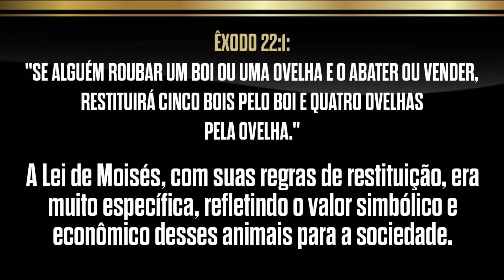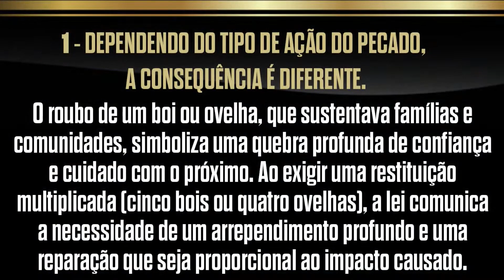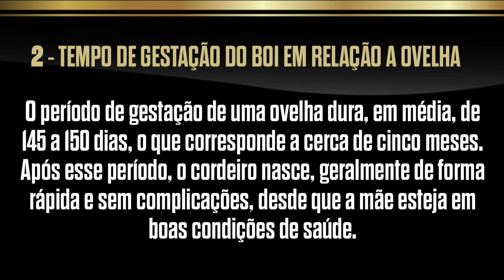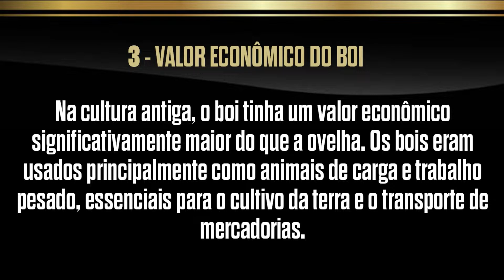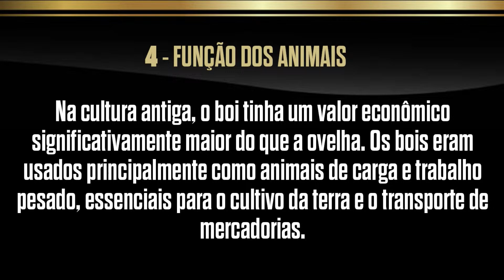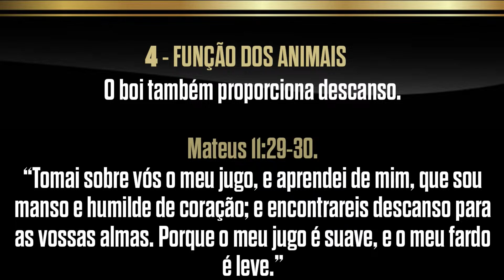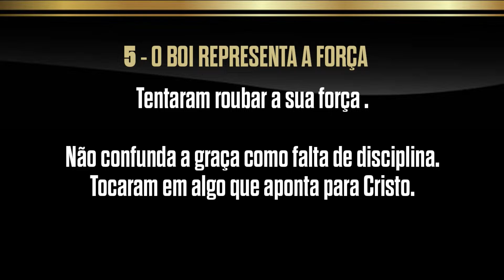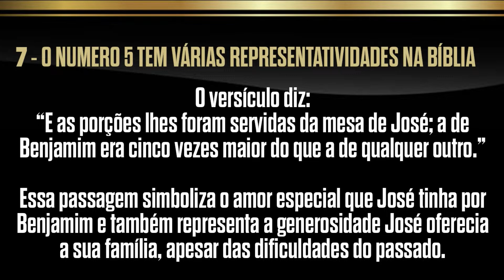Restituição / Pr Marcio Alves / Videira Flórida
Palavra Ministrada na Videira Florida
27 de Novembro de 202

Canal Oficial do Pastor Marcio Alves
Por onde a palavra for, gerará frutos para a Glória de Deus!